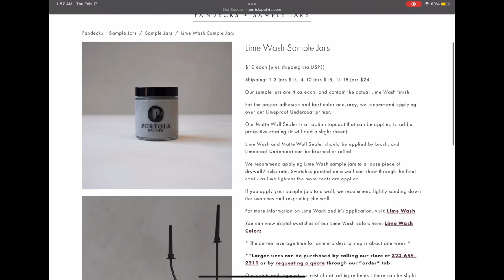How to LimeWash interior walls by yourself | How I did it in my Living Room. Wabi Sabi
Limewash is such a great way to do texture to your walls and create some depth. In this Video I will share my journey and mistakes I made as well as the finished results.